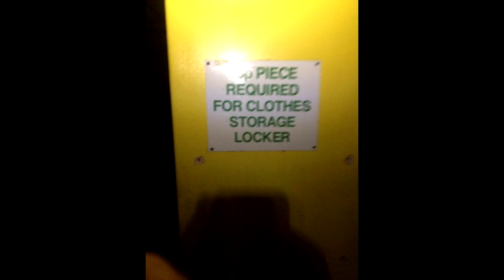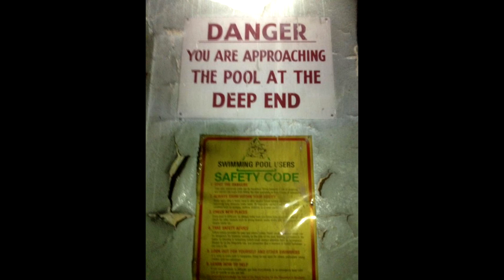Maindee swimming pool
Mostly destroyed by fire and thats why a lot of pics so dark.